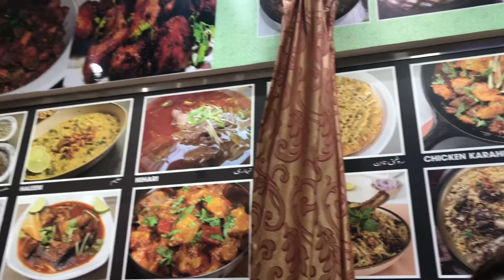PAMBANSANG PAGKAIN -MIDDLE EAST-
Yung wala kang alam tas lahat sila nagsipunta sa bahay mo tas wala kayong gas para makapagluto tas lahat gutom un nag biryani ng wala sa oras hay nalang Thank You Lord GOD for everything